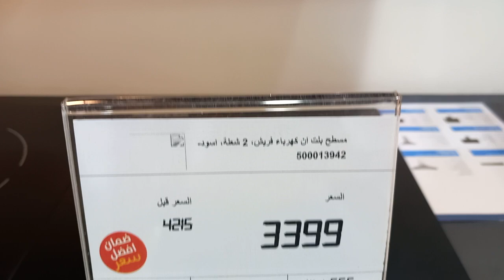Hurghada bathroom fixtures and kitchen appliances. furniture for Appartments